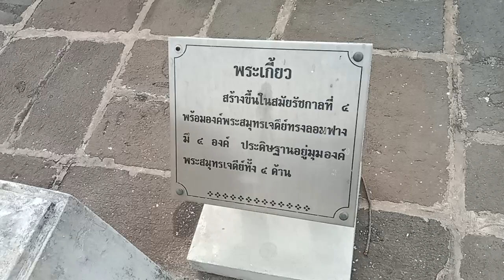เดินเวียนประทักษิณรอบพระสมุทรเจดีย์และชมทุกมุมค่ะ🙏